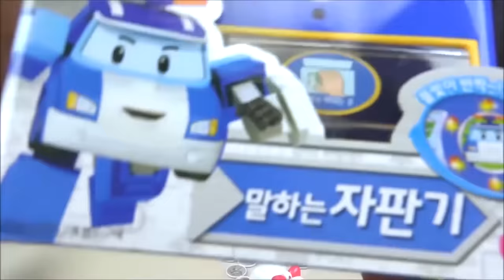Candy Dispenser and Baby Doll, Pororo, Poli toys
Let's play with Baby doll Vending Machine with Pororo and Robocar Poli eating fun size chocolate.